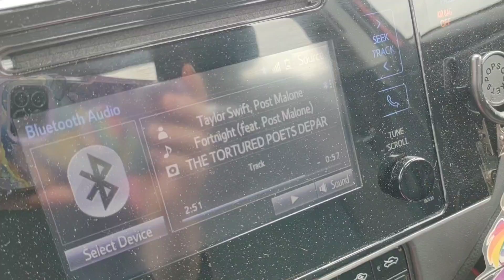i'm gonna draw the entire Tortured Poets Department 🤯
Hi everyone! In today's video I'm going to briefly discuss Taylor Swift's new album and go over how I'm gonna illustrate the entire album. Comment your face track below.